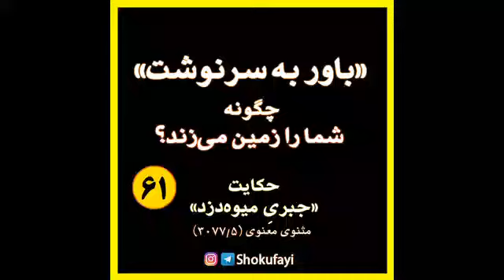باور به سرنوشت چگونه شما را زمین می‌زند - مثنوی معنوی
هر شنبه یکی از قصه ها و حکایتهای ادبی رو تعریف می‌کنم و بعد دربارۀ مفهوم و حرفِ اصلی اون حکایت صحبت می‌کنم.
**مثنویِ معنوی پُره از حکایتها و قصه‌هایی که مفاهیم و درونمایه‌های عمیقی دارن و به خودشناسی، خودسازی و خودشکوفایی کمک می کنن.
**امیدوارم با انتشار این ویدیوها بتونم سهم کوچکی در بالارفتن جایگاه فرهنگ و ادب داشته باشم.
** علی کیانی فلاورجانی